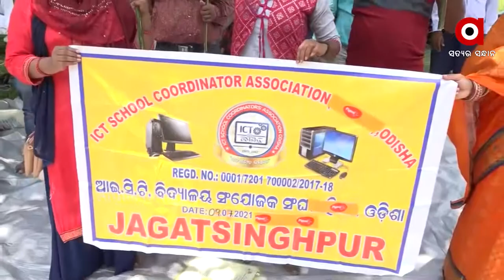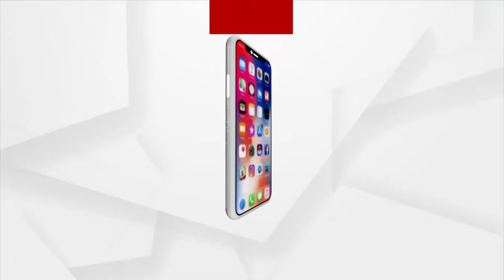ଜଗତସିଂହପୁର ଜିଲ୍ଲା କମ୍ପ୍ୟୁଟର ଶିକ୍ଷକଙ୍କ ଜିଲ୍ଲାପାଳଙ୍କ କାର୍ଯ୍ୟାଳୟ ସ୍ୱମ୍ମୁଖରେ ଧାରଣା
ଜଗତସିଂହପୁର ଜିଲ୍ଲା ଆଇସିଟି ବିଦ୍ୟାଳୟ ସଂଯୋଜକ ସଂଘ ପକ୍ଷରୁ ୪ଦଫା ଦାବି ନେଇ ଜିଲ୍ଲାପାଳଙ୍କ କାର୍ଯ୍ୟାଳୟ ସ୍ୱମ୍ମୁଖରେ ଧାରଣା ଦିଆଯାଇଛି । ଛଟେଇ ଶିକ୍ଷକ ମାନଙ୍କୁ ପୁନଃ ନିଯୁକ୍ତି,କମ୍ପ୍ୟୁଟର ଶିକ୍ଷାକୁ ଘରୋଇ କରଣ କରାନଯାଉ, କମ୍ପ୍ୟୁଟର ଶିକ୍ଷାକୁ ବାଧ୍ୟତା ମୂଳକ କରାଯାଉ, ଚାଲିଥିବା ୟୁଟୁବ କ୍ଳାସ ଗୁଡିକରେ ଛଟେଇ କମ୍ପ୍ୟୁଟର ଶିକ୍ଷକ ମାନଙ୍କୁ ପଢାଇବାର ସୁଯୋଗ ପ୍ରଦାନ ଆଦି ଦାବିକୁ ନେଇ ସଂଘ ଆନ୍ଦୋଳନଙ୍କୁ ଓହ୍ଲାଇଛି